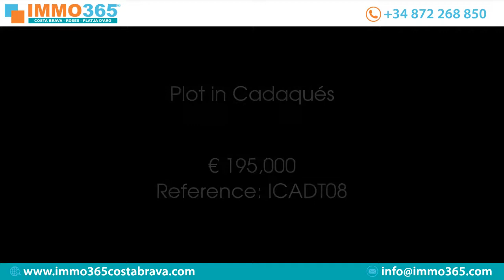Plot in Cadaqués Price 195000 Ref ICADT08